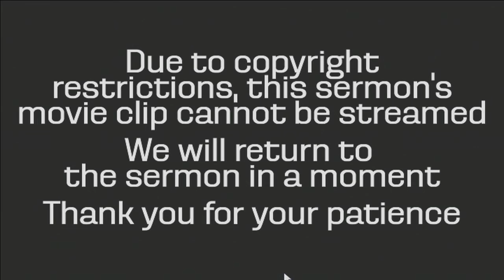Finding Faith at the Movies "Being Called"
Pastor Kate Payton's sermon on "Being Called" based on the film Moana